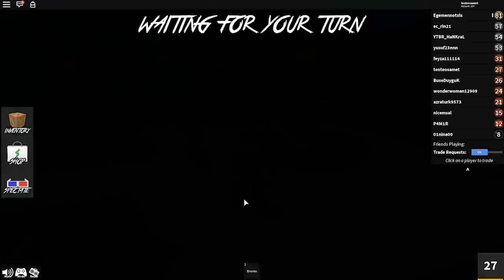😈🔪 DUYGUSAL SON ! 😢 | ROBLOX MURDER MYSTERY 2